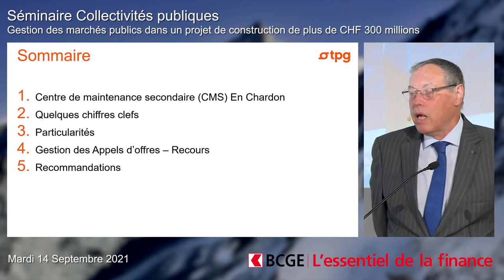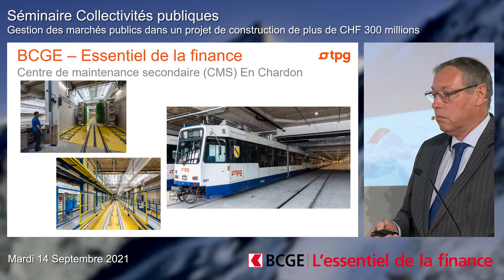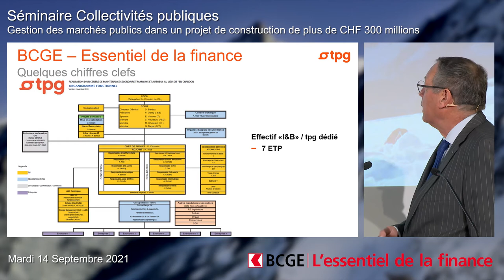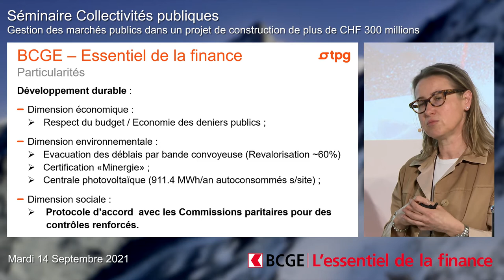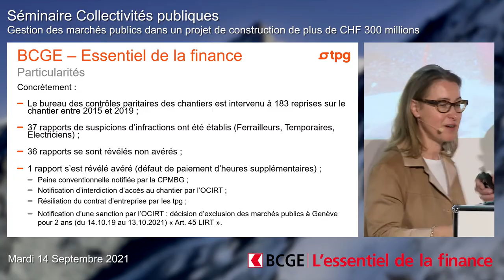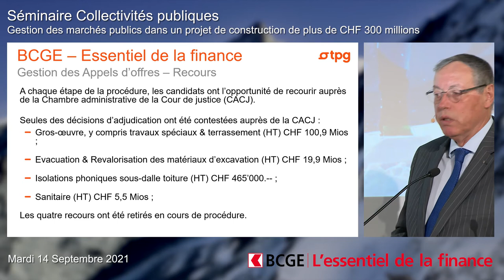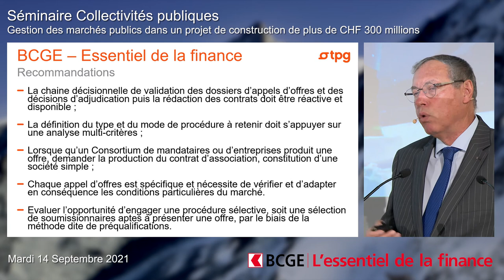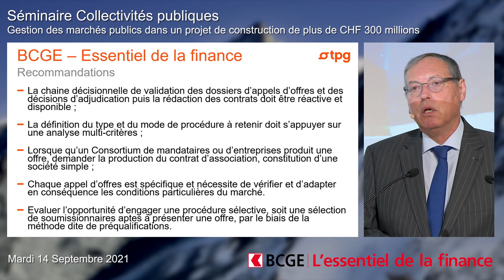EF 2021 I Gestion des marchés publics dans un projet de construction de plus de CHF 300 millions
Séminaire Collectivités publiques I Mardi 14 septembre 2021
Sophie Heurtault-Malherbe, Directrice Finances et gestion, TPG
Pascal Ganty, Directeur Infrastructures et Bâtiments, TPG

Dans la jungle des marchés publics. Comment s’y retrouver ?

Entre les réglementations complexes, les procédures d’appel d’offres spécifiques à chaque type de marché et les conditions exigeantes de participation, il peut vite devenir compliqué d’adopter les bons réflexes en matière de stratégie de marchés publics. La nouvelle loi entrée en vigueur le 1er janvier dernier ouvre par ailleurs de nouvelles perspectives en termes de mise en concurrence des soumissionnaires. Afin de vous éclairer sur le virage à ne pas manquer, notre panel d’experts reconnus aura le plaisir de répondre aux questions suivantes :
Quelles sont les dernières modifications importantes de la législation ?
Comment pouvez-vous tirer le meilleur parti des nouvelles formes de mises en concurrence ?
A quoi faut-il être attentif lors de la conclusion d’un contrat public de construction ?